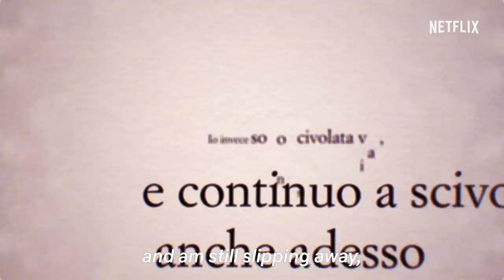The Lying Life of Adults | Announcement | Netflix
The Lying Life of Adults, the latest novel by the beloved Italian novelist Elena Ferrante, will soon become a Netflix Original Series.
The Lying Life of Adults is a powerful and singular portrayal of Giovanna’s transition from childhood to adolescence in the 90s. A girl in search of her true reflection in a divided Naples: the Naples of the heights, which assumes a mask of refinement, and the Naples of the depths, a place of excess and vulgarity. Adrift, she vacillates between these two cities, falling into one then climbing back to the other.

For this announcement a special Elena Ferrante’s fan offered her voice, Italian singer Emma Marrone.